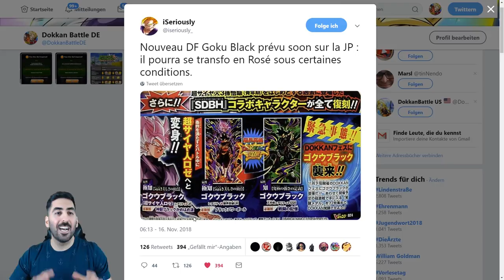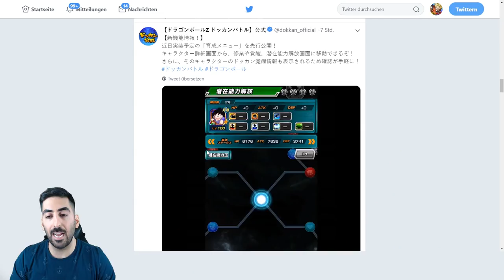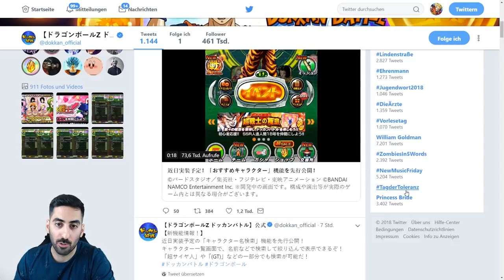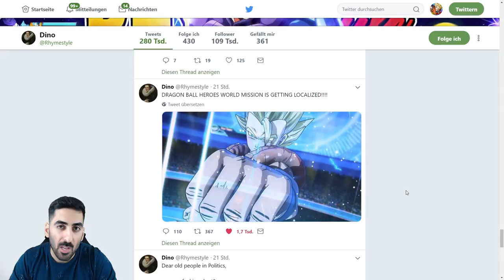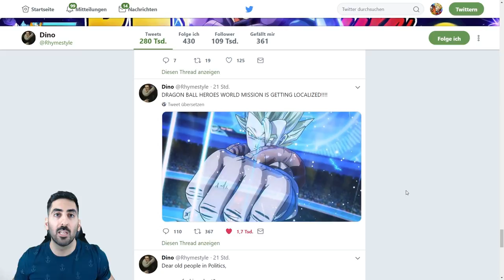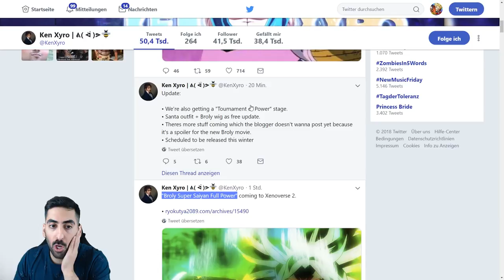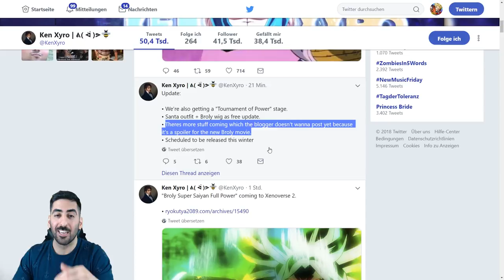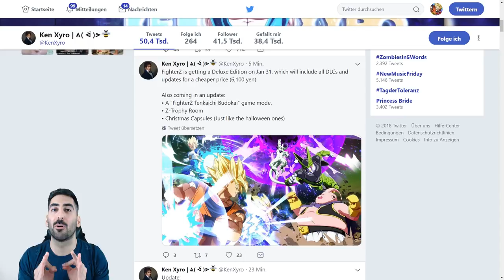NEUER INT GOKU BLACK MIT TRANSFORMATION ZU ROSÉ - V JUMP SCANS INFOS! DBZ Dokkan Battle JP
Ein Teil der V Jump Scans sind online und es gibt neue Infos zum neuen INT Goku Black, DB Heroes, XV2 , FighterZ & mehr!

- Mi: spontan
- Do: frei
- Fr: frei
- Sa: spontan
- So: frei